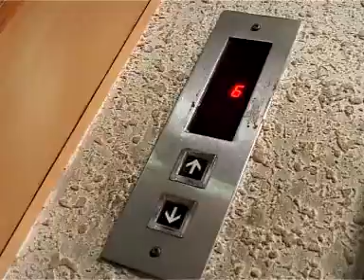Vodafon Hi Corporate Film Created by Hriday Creations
Hriday Creations is a leading production house company provide high definition quality and effective Wildlife Film, Documentaries, Corporate films, Ads, Industrial films, Promotional films, Tourism and TV commercial Ad Films.